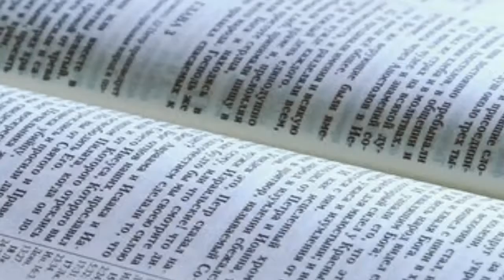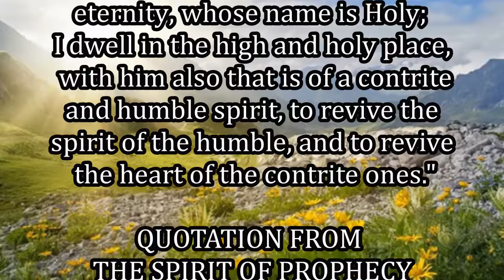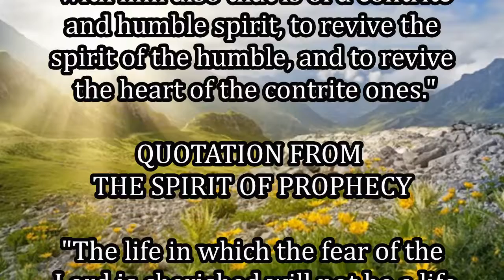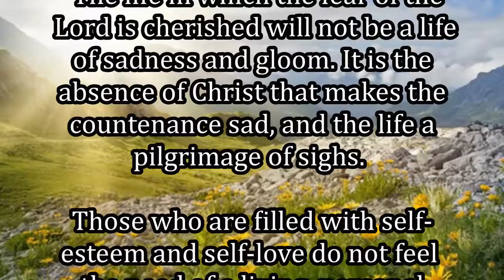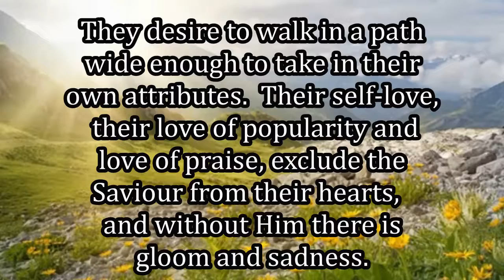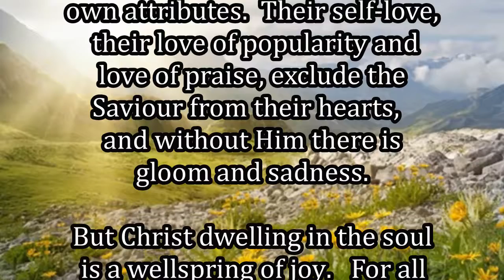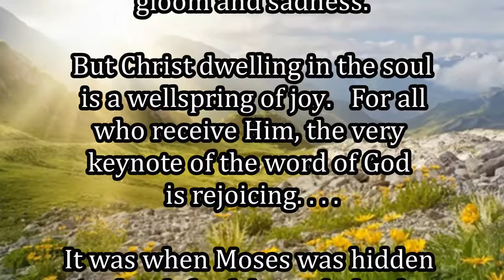Daily, Abiding in Jesus Christby Cristuto Genobaga May 10, 2020